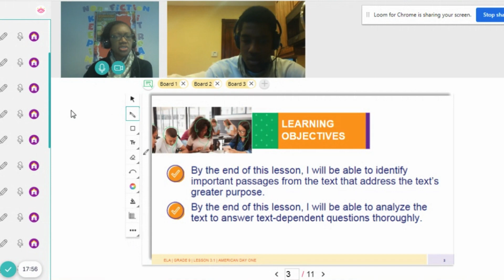Meet Sarena | Live Teacher-Turned-Academic Coach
At Elevate, we are so lucky to have an inspiring team of dynamic, engaging, and enthusiastic Live Teachers! Check out this video where Live Teacher-Turned-Academic Coach Sarena Lee talks about her experience teaching with Elevate, how she could connect with her students, and how her flexible schedule allowed her to enjoy her love of travel.🌟

Sarena is an Academic Coach now, supporting other Live Teachers with content, pacing, and coaching. Academic Coaching is just one of the many advancement opportunities for Elevate Teachers looking for growth!

Psst…. are you interested in teaching from anywhere, setting your schedule, and sharing in a community with other excellent teachers? Apply to teachwithelevate! to view our openings!